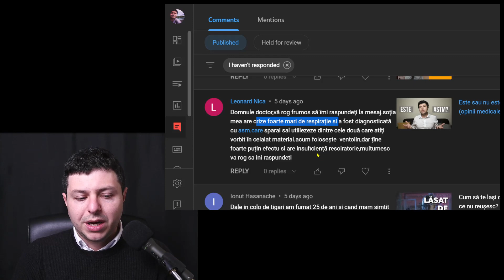Se poate trata astmul bronșic doar cu Ventolin?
Tratament astm bronșic doar cu Ventolin (salbutamol) spray? Sau este nevoie de alte inhalatoare? Astmul bronșic este o boală inflamatorie a căilor respiratorii deci tratmentul doar cu Ventolin de regulă nu este suficient pentru un control bun al bolii. Ventolin este un tratament la nevoie, în crize, cu un efect scurt. Nu are un efect antiinflamator suficient pentru a controla astmul bronșic.

Un astm controlat înseamnă crize de respirație extrem de rare, care nu au un impact foarte mare asupra vieții. Astmul necontrolat este o situație de risc, care poate duce la crize de respirație foarte severe, spitalizare etc. Astmul este de asemenea o boală cronică, și necesită tratament pe termen lung. Un tratament corect luat poate îmbunătăți calitatea vieții extrem de mult.

📺 URMĂREȘTE ACEST CANAL - Dr. Ștefan Cristian Stănel

✔️Pentru a susține proiectul meu de informare medicală poți face o mică contribuție financiară printr-o „cinste” cu o cafea ☕ "virtuală"

Informațiile și opiniile prezentate în acest videoclip sau alte materiale de pe acest canal nu reprezintă sfaturi medicale pentru cazul dumneavoastră. Aceste materiale reprezintă informații medicale generale care s-ar putea să nu se aplice la cazul dumneavoastră individual. Dacă aveți o problemă de sănătate trebuie să consultați în mod concret un medic fără întârziere. În cazul în care răspund la comentariile dumneavoastră, răspunsul meu nu constituie o consultație. Nu ofer consultații online. Materialele informative sau opiniile pe care le prezint nu înlocuiesc sfatul medicului dumneavoastră.